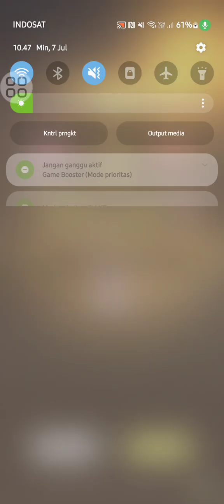TIER LIST FIRE TEAM RECOMMENDATION - DRAGON AGE PALS ADVENTURE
IGN: VinnnGaming
Server: S20
Guild: Legacy

Download on Play Store: Dragon Age Pals Adventure